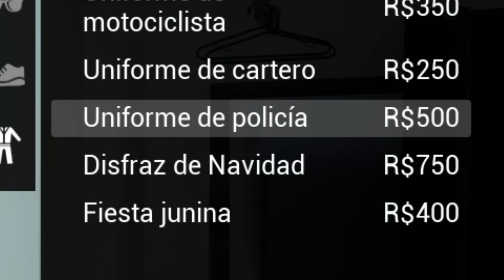SER POLICIA BRASILEÑO ES LO MEJOR 🇧🇷 | 171 #5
RECUERDA DEJAR TU LIKE PARA MAS VIDEOS:)

CANAL PRINCIPAL: @Notkausa